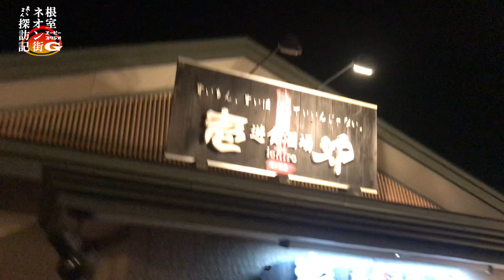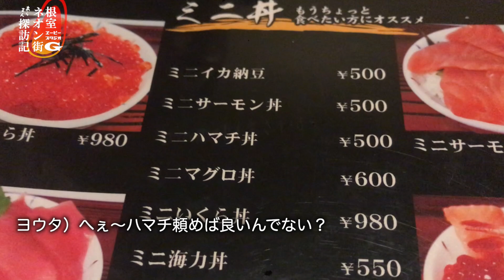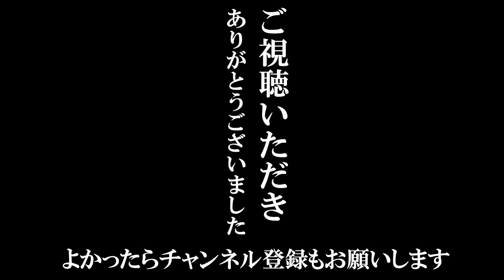「酔って全く噛み合わない話篇」「たちポン・牡蠣酢・もつ鍋・いくら丼ほか」【遊食酒場 壱炉 梅ヶ枝店】【北海道 根室ネオン街あらまん探訪記】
冬の足音も聴こえ始めた晩秋の夜。
ふらりと根室のネオン街へ冷えた身体を温めに。
秋の味覚でちょっと呑む。
そんな何時かの呑み記録。

遊食酒場 壱炉 梅ヶ枝店
〒087-0052 北海道根室市梅ケ枝町１丁目４

お通し：蟹と卵のとじ
注文品：たちポン・牡蠣酢・もつ鍋・いくら丼・お茶漬け

00:00 オープニング
00:33 「遊食酒場 壱炉 梅ヶ枝店」入店
01:17 お通し「花咲蟹の卵とじ」
01:56 「たちポン（鱈の白子）、牡蠣酢」食って呑む
03:42 「いくら丼、お茶漬け、もつ鍋」食って呑む
05:56 噛み合わない話（梨泰院クラスとイデオン）
07:15 エンディング

★★ブログでは過去ライブ配信等の限定非公開動画を公開中！★★
○エーピースタジオG【公式ブログ】

○あらまんのTwitter日々の呟き更新中！

○instagramではオフショット公開中！

○TikTokでは日常の一コマを動画で公開中！

■エーピースタジオGのコンテンツカテゴリーはこちら↓

□探索散歩【Exploration walk】
日々変わる物や者。諸行無常を感じる日々。ただ時が流れていく。そこにある「今」を見つけてみよう。

□ネオン街あらまん探訪記【Neon Street Araman Exploration Report】
疲れて火照る身体を引き摺って目指すは夜のネオン街 いつかの夜の冒険譚そんな僕の「酔いどれ記録」で在る

□あらまんのグルメ探訪記
嗚呼、何処かで誰かが鳴いている。 言わずと知れた腹の虫。 生きる愉しみ其のひとつ。 今日は何処ぞで何を喰う。 何処ぞの街で愛を喰う。 そんないつかの飯記録。

□日々の飯風景
節制。否。何もない。あるのは食欲のみ。なんとか生きるために食を繋ぐのだ。